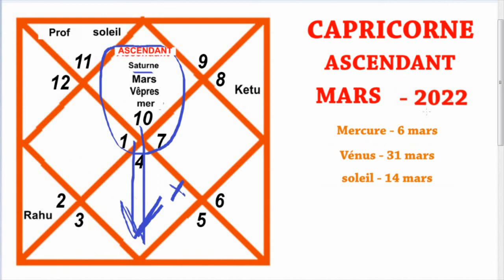CAPRICORNE | ASCENDANT CAPRICORNE | MARS 2022 | PRÉDICTION MENSUELLE | AJAY MEVADA